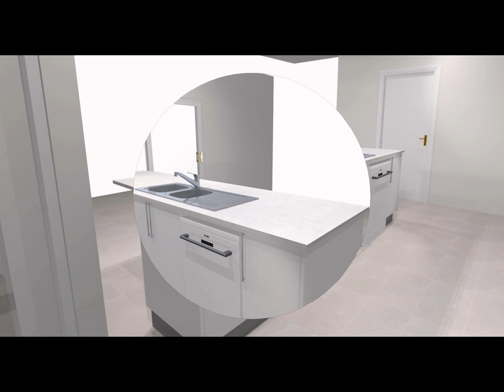Wendy.R - Kitchen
Bathroom Renovations Perth
Unit 14, 114 Mulgul Road, Malaga WA 6090